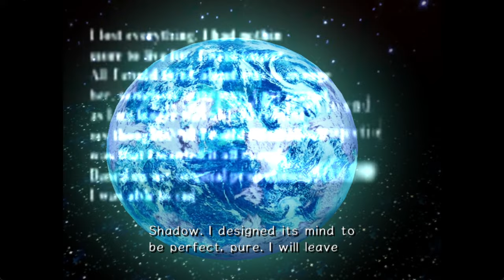Shadow Legacy: Sonic Adventure 2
With Sonic X SHadow Generations and Sonic Movie 3 on the way, I wanted to revisit Shadow's History throughout each of his games, both focusing on his Gameplay and Story. And it all starts with Sonic Adventure 2.
Please Note: Each Part will only focus primarily on Shadow's Gameplay/Story